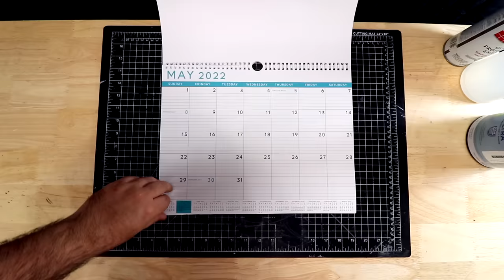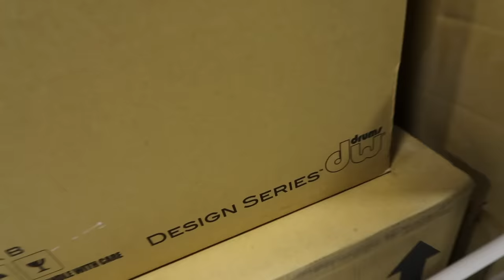The CHEAPEST Acrylic Drum Set You Can Buy!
Donner Black Friday Big Sale is coming!
Donner DDS-1000 22-inch Crystal 5-Piece Drum Set Acrylic Shell Pack:
Donner DED-200 - Up to 30%OFF

Yet another Donner kit, imagine that... And it's a clear drum set! Just when I think they've done everything they can do, they surprise us with something else. As far as the current drum market goes, this is the cheapest acrylic drum set out you can buy new, unless you buy directly from Chinese manufactures on alibaba. Fun fact: I found one of these exact bass drums on there, but not the full kit. Anyways, the kit is cool, the quality is about what you would expect. They sell this as a full drum set configuration with hardware, cymbals, and of course the drums. It would be nice if they offered it as just a shell pack since at the over $1,000 price point, most people in the market for kit aren't looking for a drum kit that comes with mediocre cymbals, pedals, cymbal stands, and throne. Also, that would lower the price to a point most people would be more comfortable buying at. So whiles its the cheapest acrylic drum set, im not sure I would consider it a beginner drum set. But hey, what do I know. If you made it this far, Wal-mart currently has this kit on sale for $900